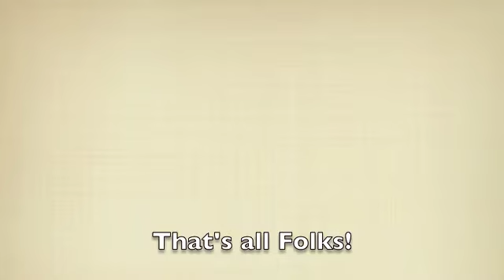When All Is Said & Done - More ABBA Gold Anomalies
UPDATED DESCRIPTION! The bits of When All Is Said And Done that they hoped you wouldn't hear!  This is the last of the More ABBA Gold series, although not the last you will see of me!

Some more anomalies I found, though I'll be bit vague on timings for some:

In verse 2 there is a big glitchy sound on the word "dignified" audible in phase.  How did I miss that first time round?

In verse 2 Frida seems to sing "Yenrous" rather than "generous" - this is a hard sound for many Swedes, although Ag in the backing vocals doesn't appear to have a problem.

1:54/5 Edit in the drums is just as audible in phase.  Listen out for a distinct change in drum timbre.

2:11 The "plinky noises" during "clear-headed" are audible in phase LH.  Perhaps the "pill dropping into water" at 2:13 is a remnant of these.  Maybe it was intentional?!? It's a very odd noise!